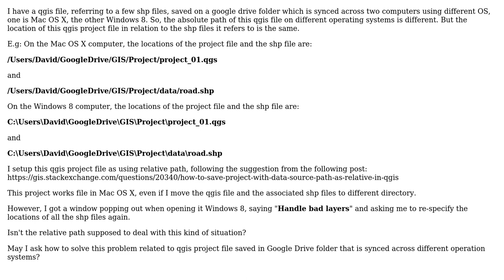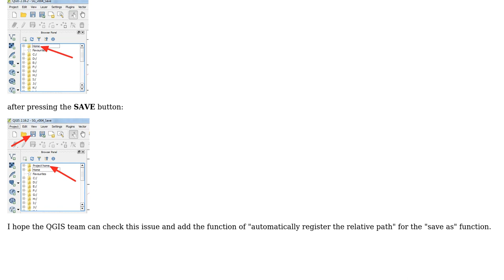GIS: Relative path not working in QGIS with Google Drive?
With thanks & praise to God, and with thanks to the many people who have made this project possible! | Content (except music & images) licensed under CC BY-SA | Music | Images & others | With thanks to user PolyGeo user oat user Kazuhito and the Stack Exchange Network Trademarks are property of their respective owners. You are responsible for your own actions.